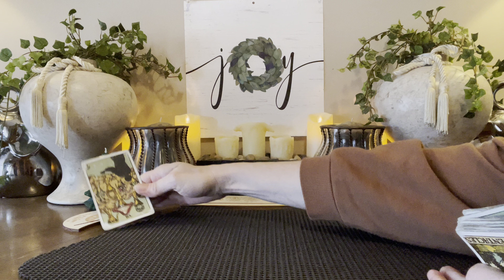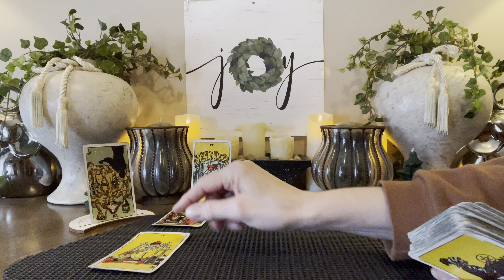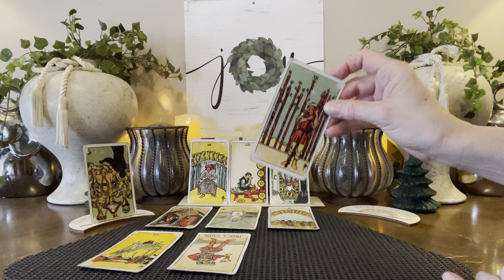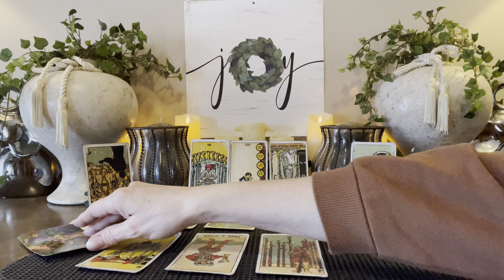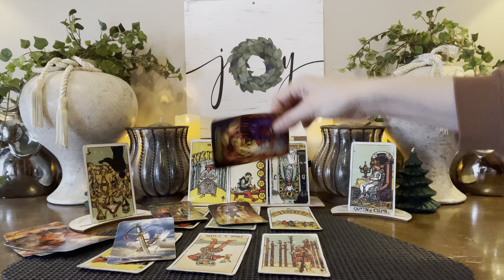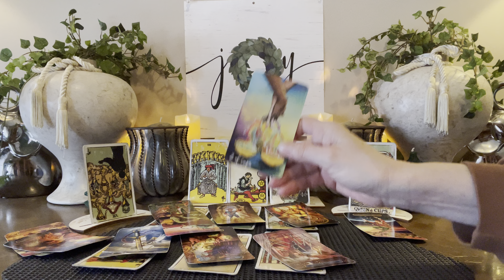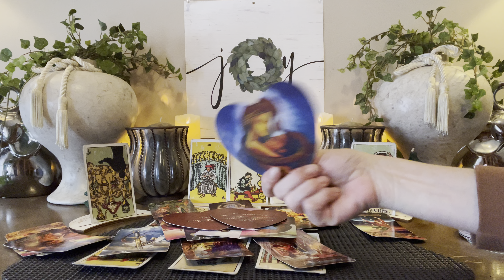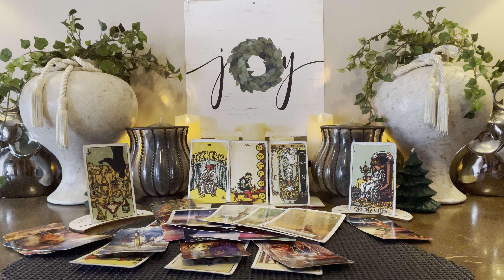♈️ ARIES~MID-DECEMBER~”EXPOSER AND EXCITEMENT AND TRUE JOY”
Thank you so so much for visiting my channel. I hope you enjoyed your reading. Thank you for all of your likes, shares, comments and subscribes! I love and appreciate you

I

       ⭐️Personal Readings⭐️o

20mins  $55        All Prices Are USD
30mins  $75
45mins  $100
60mins. $125